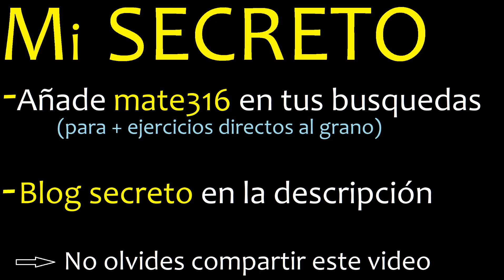Sean las magnitudes A y B donde A es D.P a B2 Si cuando A = 40 B = 8 qué valor toma A cuando B = 4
es directamente proporcional a e inversamente proporcional a
es dp e ip a
ejercicios resueltos de dp e ip